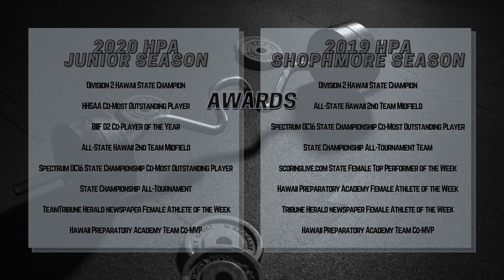Malia Brost | 2021 | Midfield | Highlight Video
My name is Malia Brost, and I am a part of the class of 2021 with a 3.95 GPA and Deans List recipient at Hawaii Preparatory Academy (HPA) in Waimea, Hawaii.